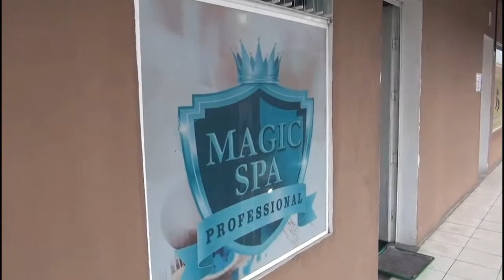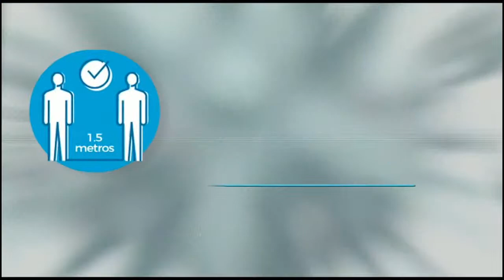Reprise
EMISIÓN 5497